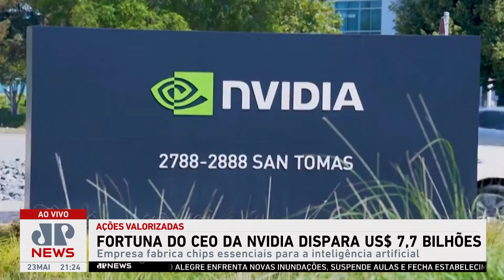Fortuna do CEO da Nvidia dispara US$ 7 bilhões; Will Castro Alves analisa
A fortuna do CEO da Nvidia aumentou em US$ 7,7 bilhões somente nesta quinta (23). As ações da empresa que fabrica chips essenciais para a inteligência artificial não param de valorizar no mercado internacional. Will Castro Alves analisa.